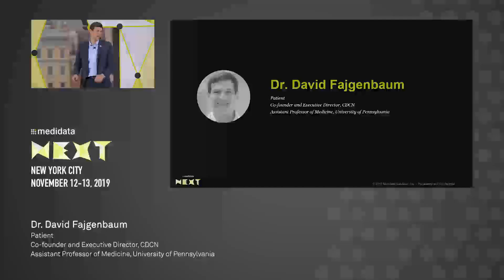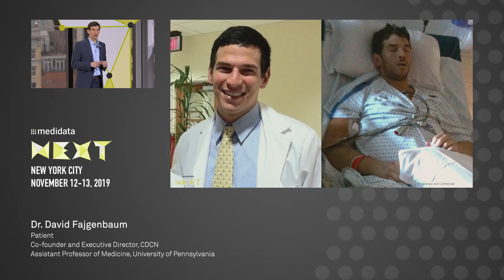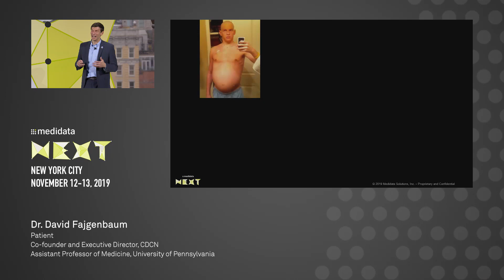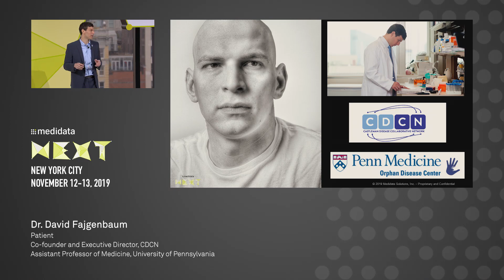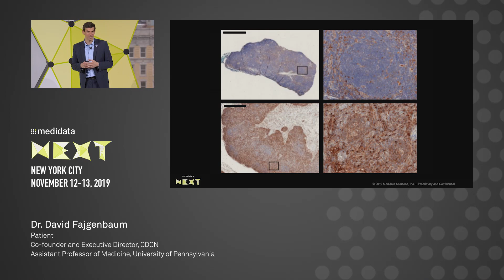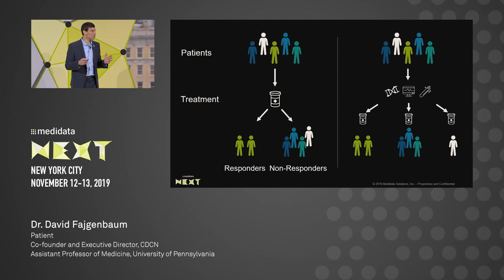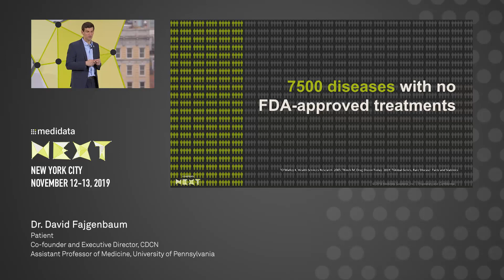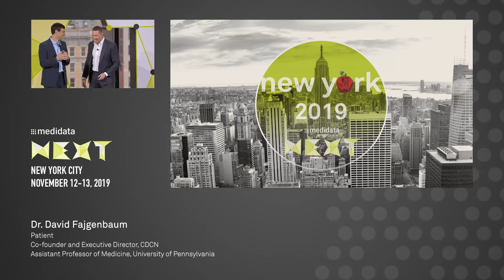Medidata NEXT NYC | Dr. David Fajgenbaum | Medidata Events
Dr. David Fajgenbaum shares his journey from being a medical student through transitioning into being a patient with a deadly illness and then a physician scientist fighting back against the disease at Medidata NEXT NYC. He contracted Idiopathic multicentric Castleman disease while in medical school where the immune systems hyper-activated response attacks and then shuts down the body's vital organs. Castleman disease is diagnosed in about 5,000 patients each year in the US, where one third will die within five years of diagnosis and another third will die within ten years of diagnosis because the disease was so poorly understood. At the time there were no FDA approved therapies and the only thing to do was to treat patients with Chemotherapy.

He tried to identify a treatment or cure for Castleman disease when he returned back to medical school. He found a lab where he could start conducting laboratory research on his own samples and started a foundation called the Castleman Disease Collaborative Network, to accelerate research and treatment on a global scale. Partnering with Medidata has shown them that they can use data and samples that are stored away to identify new treatments and new uses of drugs that we never thought were possible.

Medidata NEXT is the can’t miss global event series, where industry leaders, life sciences change-makers, and patient advocates unite to map the future. Our re-imagined virtual experiences include keynotes, live and interactive roundtable discussions, breakout sessions, lightning talks, customer success stories, and product demonstrations.